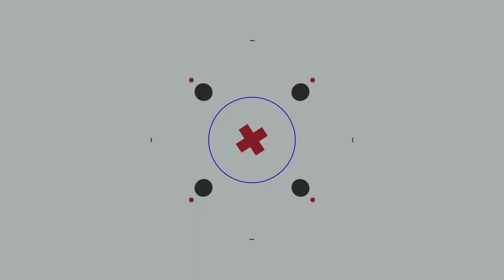Billy Jealousy Devil's Delight Hair Matte Pomade Tutorial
A quick tutorial from our master barber, Austin Brody, on how to use Billy Jealousy's Devil's Delight Matte Pomade. Devil's Delight Matte Pomade is easy to distribute, the silky paste formula leaves a strong-hold with a matte finish.